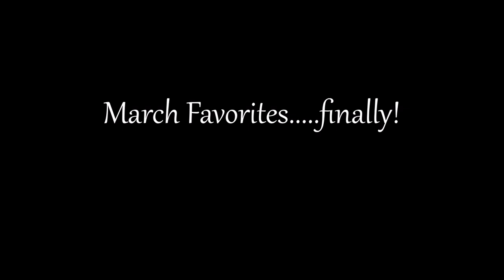March favorites!! Featuring L'oreal, Huda Beauty and Too Faced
Sorry this is a bit late! These are the products I fell in love with in March.

Kardashian Beauty self tanning mousse
Too Faced Melted Metal liquid lipsticks(Peony, Tutu and Bunny)
Kristopher Buckle Day to Night palette
L'Oreal Le Palette Nude 2
Dr. Dennis Gross Hylauronic daily moisturizer
Huda Beauty lashes in "Samantha" and "Coco Jo"